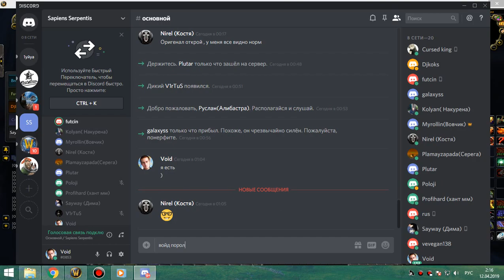61 Оня 25 и сбор в ик 25